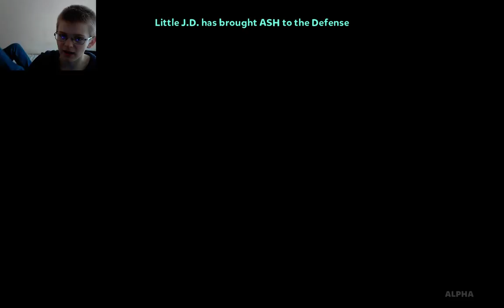Dungeon Defenders II Gameplay